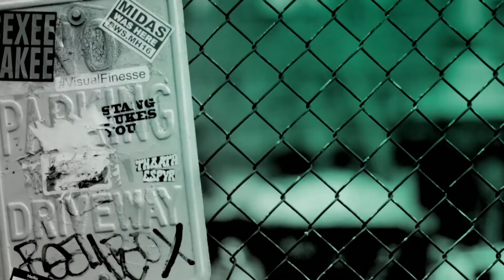Leigh Whannell on The Invisible Man and the filmmaking challenges after Saw trilogies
Aussie screenwriter, executive producer and director, Leigh Whannell joins Danny Clayton in the BUILD Sydney studio to chat about his latest film project, The Invisible Man, his odd opening night tradition, the unexpected challenges of having a hit like the Saw trilogies and working with Elizabeth Moss of Handmaids Tale.